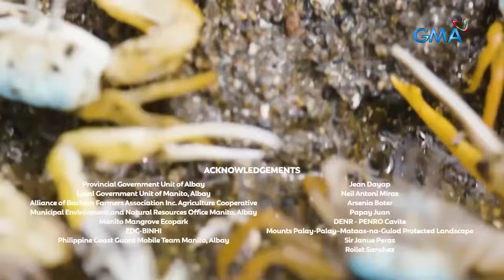Crucial role of crabs in the ecosystem | Born to be Wild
Aired (August 27, 2023): Despite their small size, crabs play a vital role in the ecosystem as bioindicators and cleaners. Join Doc Nielsen Donato in learning about the different crab species, such as the amamaypay and agokoy. Watch this video.

‘Born to be Wild’ is GMA Network’s groundbreaking environmental and wildlife show hosted by resident veterinarians Doc Nielsen Donato and Doc Ferds Recio.